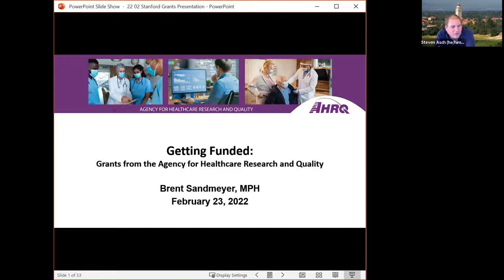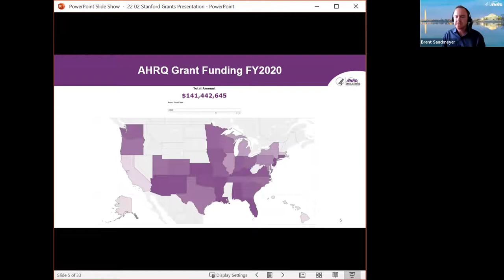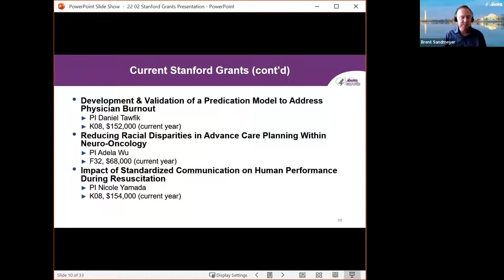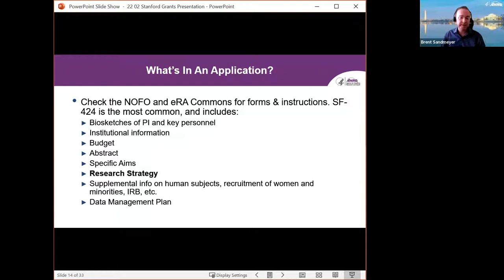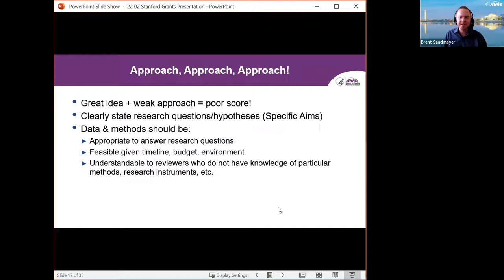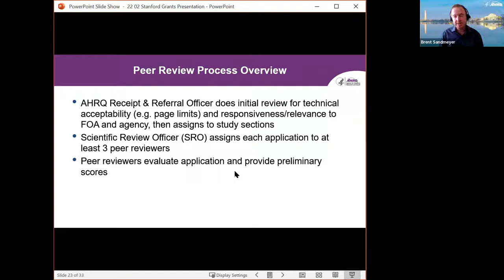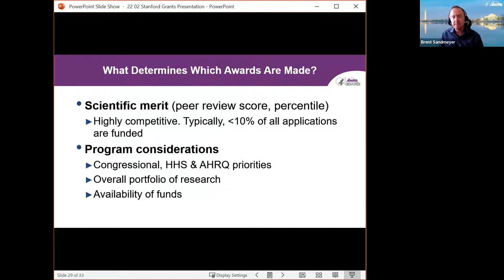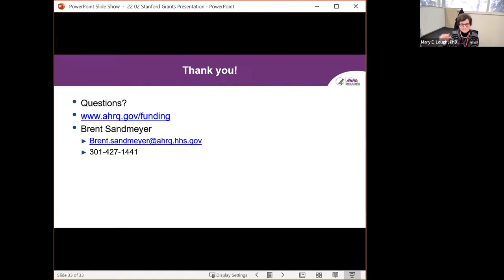SMCI Lecture Series February 23 2022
Getting Funded: Grants from the Agency for Healthcare Research and Quality

Navigating the Federal funding environment can be daunting, even for experienced researchers. The Agency for Healthcare Research and Quality (AHRQ) is the lead Federal agency charged with improving the safety and quality of America's health care system. AHRQ develops the knowledge, tools, and data needed to improve the health care system and help Americans, health care professionals, and policymakers make informed health decisions. Brent Sandmeyer, a Senior Program Officer at AHRQ, will describe funding opportunities and best practices for securing funding.

Brent Sandmeyer, MPH, is a Senior Program Official at the Agency for Healthcare Research and Quality’s Division of Practice Improvement. The ultimate goal of this research is to identify and test healthcare system levers for improving care quality, lowering the individual and overall cost of care, and reducing disparities. He also serves as AHRQ’s lead on climate change and healthcare. Sandmeyer graduated magna cum laude from NYU in Psychology, received an MPH with honors from Portland State University, and was a DrPH candidate at George Washington University.